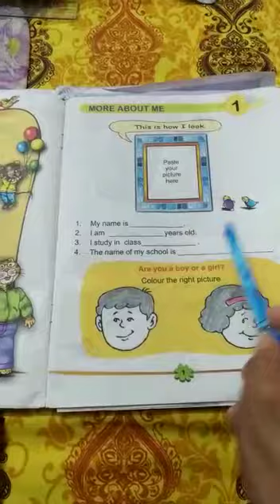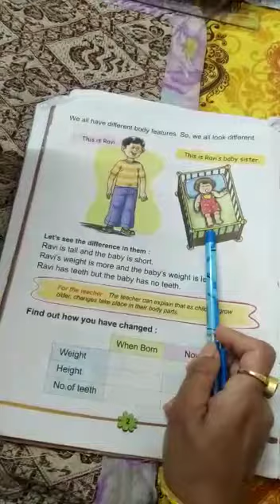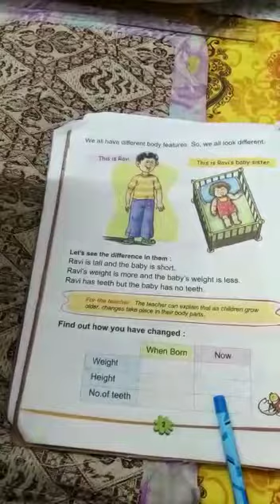Class :I Sub- EVS ch- 1 (more about me) Revision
By:Richa Sinha
[Date:01/05/20-10:00Am]